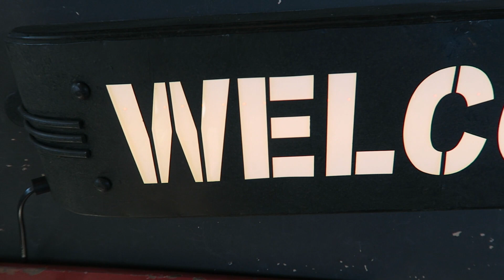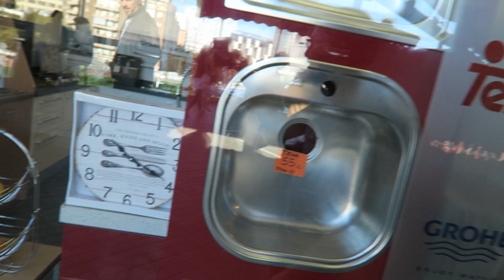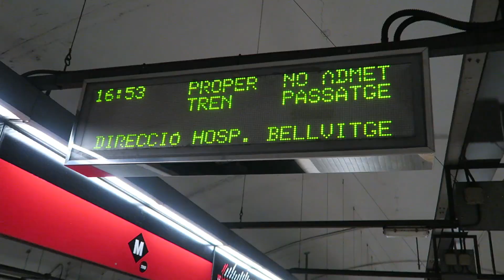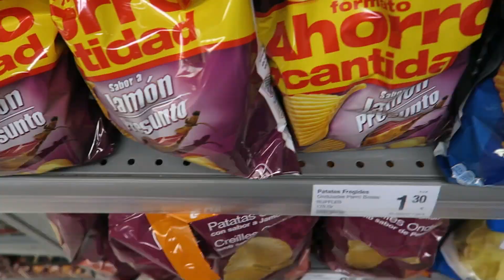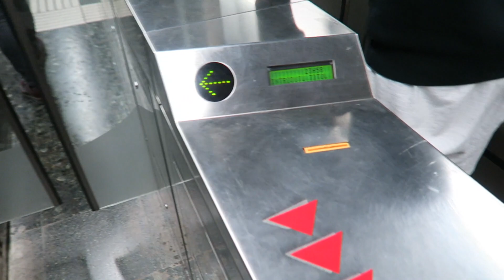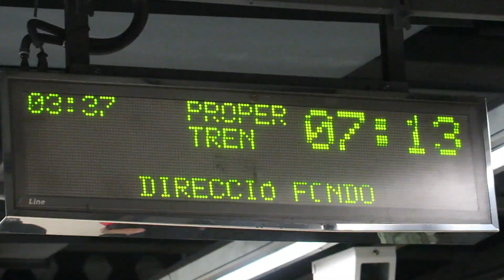CRAZY OUTDOOR MARKET AND THE ATTACK OF THE CUTEST DOG - 005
Today we went to the biggest outdoor market i have ever seen... they sold EVERYTHING you could ever imagine for dirt cheap prices, to finish the day off we went for some food and got love from the cutest dog ever...